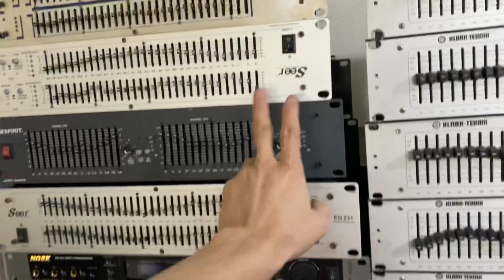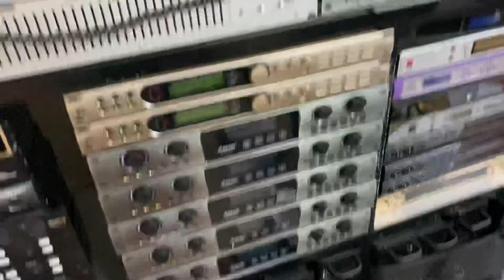equalizer dbx 1231 mỹ. hàng xịn chất âm hay đến từng nốt nhạc. gửi bác quốc. đăk lăk